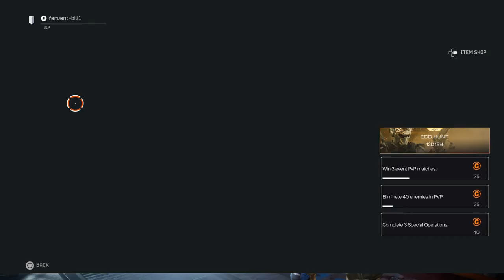Thank you for 33 subs